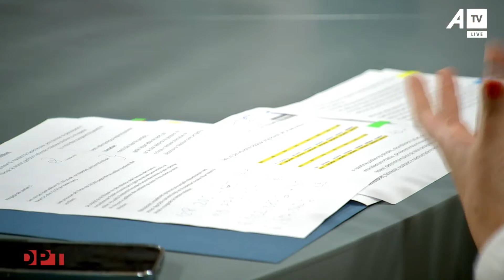Çka nëse paratë e marra nga shteti nuk shkojnë për blerje të teksteve shkollore? Ministrja Nagavci t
DPT Te Fidan Jupolli